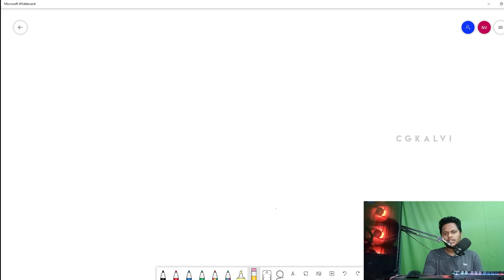How VFX Companies work ?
In this video, you will know about major roles and their works in VFX companies.